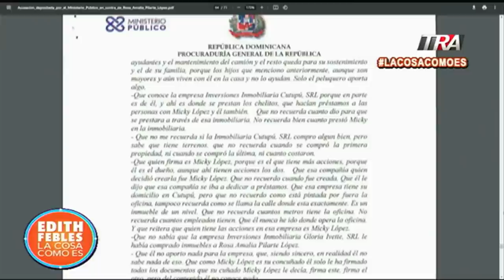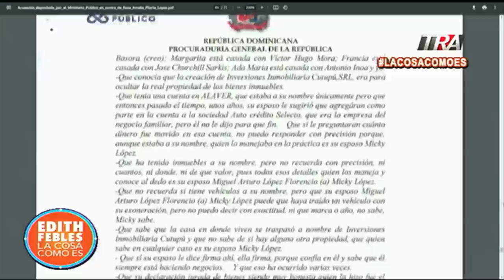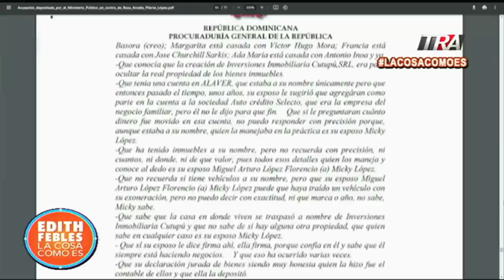Testimonio completo de diputada imputada por lavado de activos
Canal Oficial Periodista Edith Febles